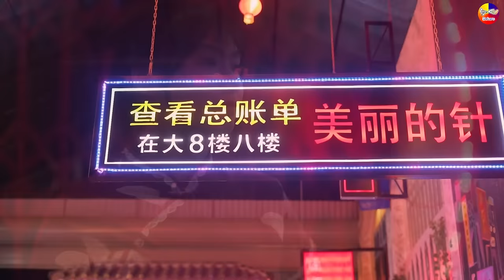LK Disco Thôn Quê KHÔNG QUẢNG CÁO-Nhạc Sống Thôn Quê Trữ Tình Bolero Remix MỞ TEST LOA PHÊ TÊ TAI